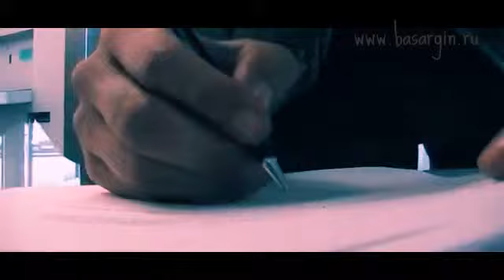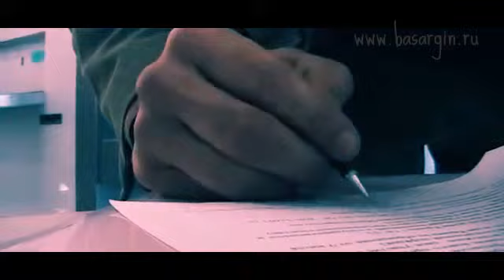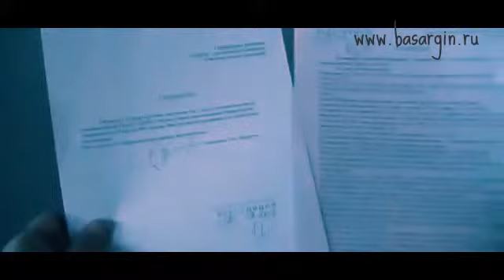Подача документов в АСИ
Передача документов по продвижению ИЦ "КРЫМ" в Агентство Стратегических Инициатив, руководствуясь рекомендацией Министерства Экономического Развития РФ.